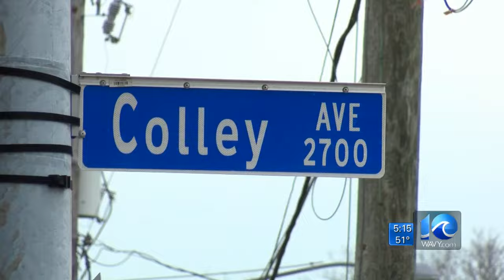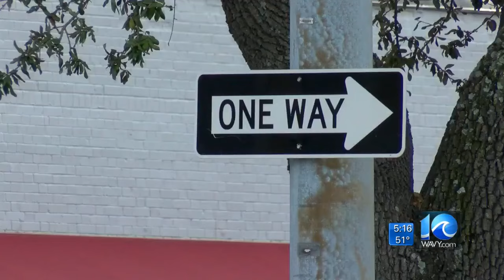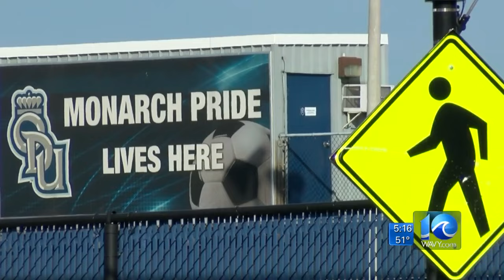ODU football players help moped driver injured in accident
Norfolk police are thanking two good Samaritans after they helped a man injured in an accident.